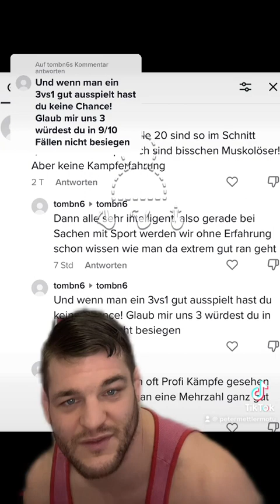3 gegen 1 - möglich?